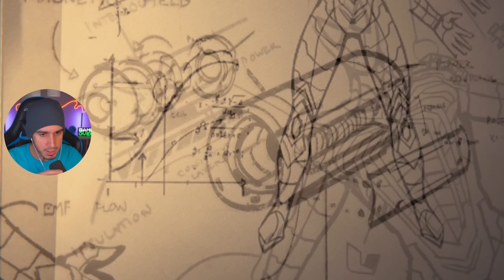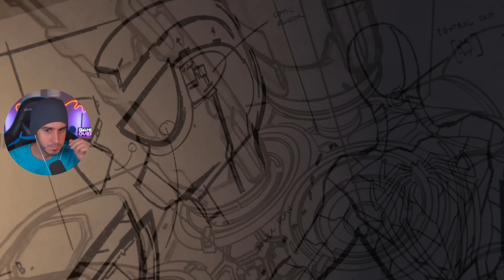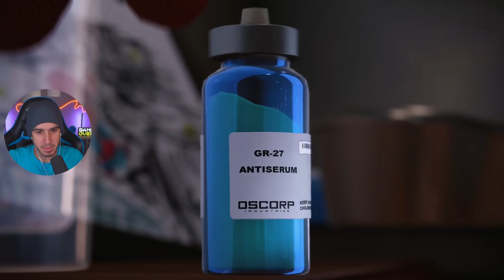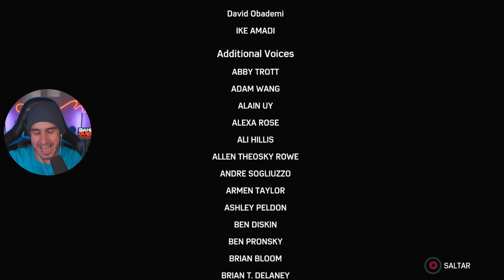SPIDER-MAN FINAL ! COMBATE CONTRA OCTAVIUS | Spider-Man #8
Spider-Man Remaster Gameplay en Español  FINAL